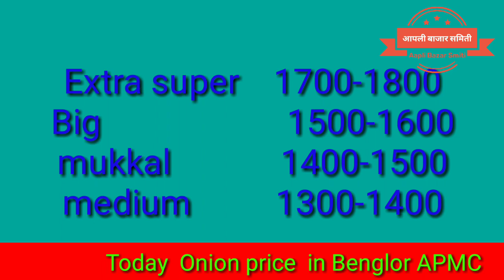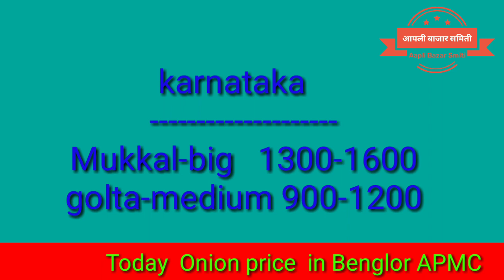कांदा बाजार भावात तेजी कायम पहा बेंग्लोर येथील कांदा बाजार भाव #Onion price in Benglor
#Dalimb bajar bhav
#Kapus bajar bjav
## Tomato bajar bhav
## शेती वीषयी माहिती
## हवामान अंदाज
## सर्व शेतमालाचे बाजार भाव
## शासकीय योजना
सर्व काहि एकाच जागी

        👆👆👆 टच लींक 👆👆👆
            😎😎 पहात रहा 😎😎
                        दररोज
                         फक्त

             👉  १०७०००सबक्राईबर
टेलीग्राम गृप .
आपली बाजार समिती" फेसबुक मीत्रांसाठी